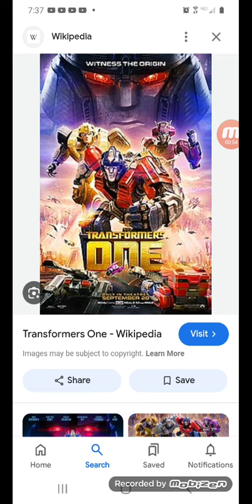Who like Transformers One